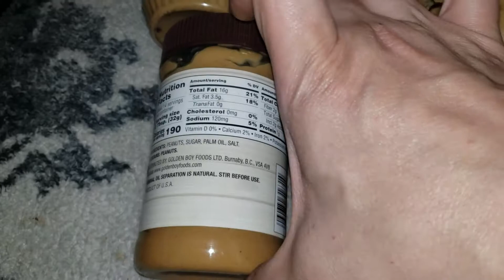Expired food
Just like year after year I always get mean people always on Halloween  and other holidays that I love It's cool I blocked them not gonna waste my timeIt's cool I blocked them not gonna waste my timeJust like year after year I always get mean peopleI just got told it’s to early to be wearing a Halloween Shirt 😡It's time to take your pumpkin spice obsession beyond the white cup ... so we created 7 all-new recipes inspired by this beloved flavor.  Now you can enjoy your pumpkin spice without all the extra calories.

Here's 7 easy and healthy pumpkin spice recipes you can make right at home.

doo HalloweenBugs Bunny HalloweenThat joker is the bombWES JUST PHOTOBOMBED MEI love everybody! Love you all, I hope nothing but the best for each one of you! May you be happy, may you be healed, may you except the lord as your saviour so that you may have everlasting life, may all of your dreams come true! Love is the answer to all that ales us, we CAN change this world but it has to start with each and every one of us making a commitment to be patient, tolerant, kind, helpful, insightful & diligent in wanting change. Goodnight people's, hugs for everybody even my enemies or those who don't believe as I do, I still love you, can't take that away.Scary pumpkinAmityville horrorHocus pocus is on freeform 31 nights of HalloweenHalloween ice creamMy grandpa super gayIt's like I can't decorate this year